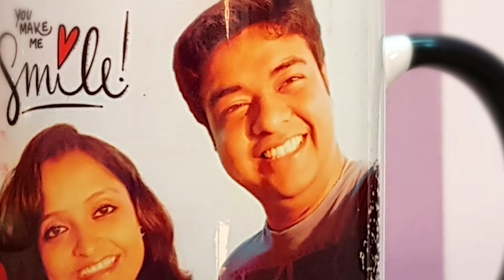Jodi Du Chokhe Kakhono | New Bengali Melodious Song 2019 | Kamalika Bhattacharya Ray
Presenting a New Bengali Modern Melodious Song "Jodi Du Chokhe Kakhono : যদি দুচোখ কখনো" বাংলা গান in the voice of most talented singer Kamalika Bhattacharya Ray. From the album  Amar Moner Kotha. !!Listen & Enjoy!!

Song – Jodi Du Chokhe Kakhono
গান –  যদি দুচোখ কখনো
Album -  Amar Moner Kotha
Singer -  Kamalika Bhattacharya Ray
Music Director - Shri Nabin Chatterjee
Lyricist :  Shri Debaprasad Chakraborty

bengali movie,
bengali video song,
bengali video,
new song,
video song,
bengali songs,
dj song,
bengali dj,
bengali dj song
bangla song,
all bengali song,
bengali song hd,
all song,
sad song bengali,
sad song,
bengali album song 2018,
new bengali song 2018,
bengali new video song 2018,